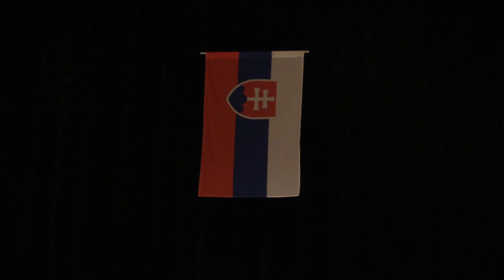Otvorenie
Majstrovstvá Slovenska ZŠ a SŠ 2019